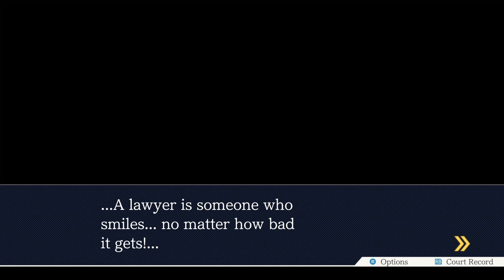Penalty | Ace Attorney - Justice For All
Maya gets got :(